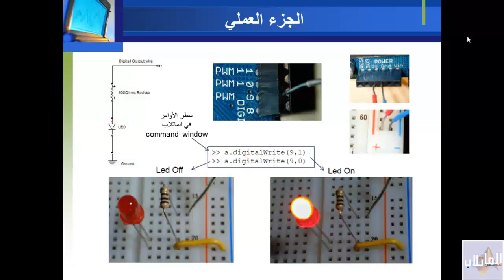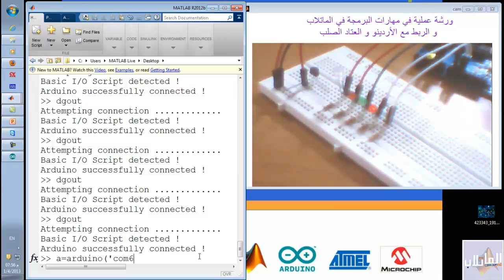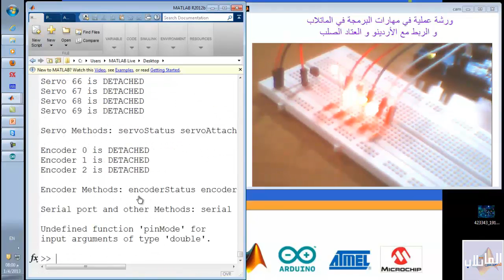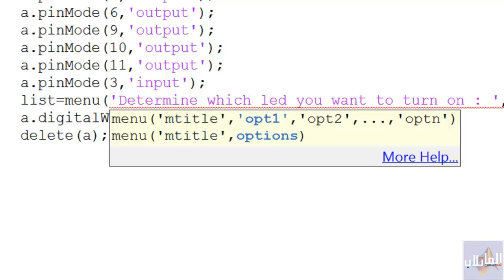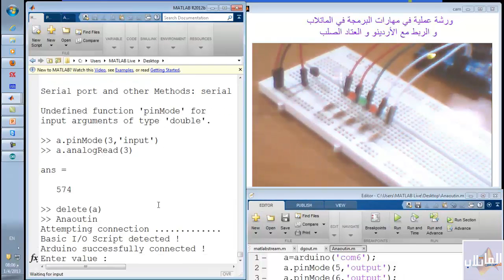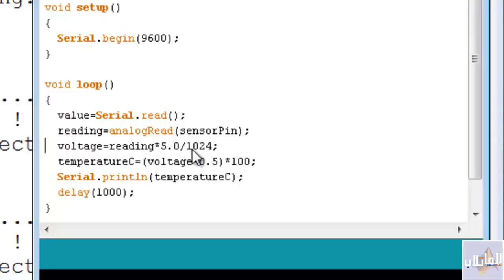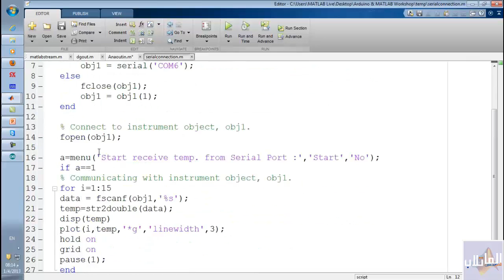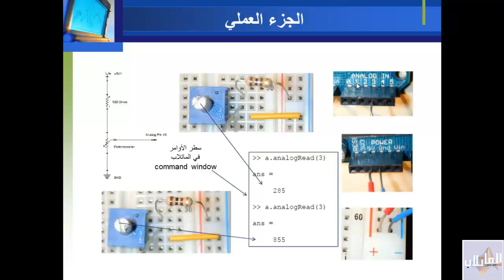برمجة الاردوينو من الماتلاب الادخال والاخراج التماثلي